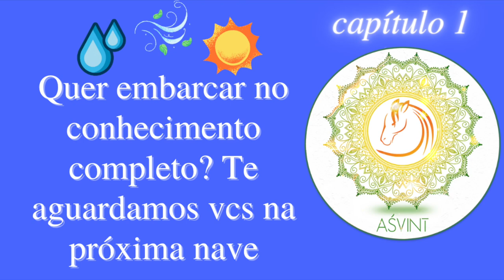me disseram que era áspero... mas e se khara guNa for muito + que isso Sr Vāta Āyurveda ? (lekhana)